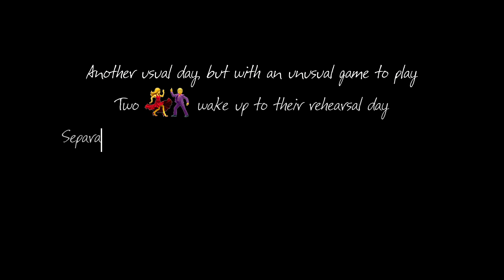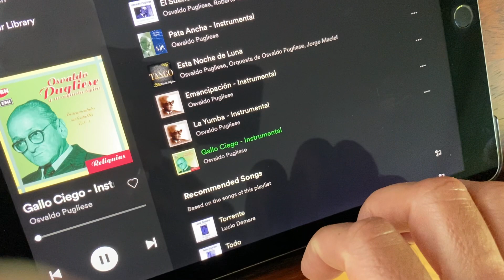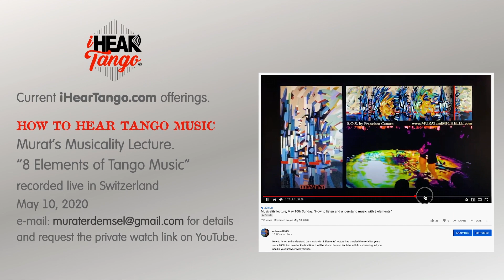Introducing iHearTango. Eleonora Kalganova, Murat Erdemsel, Steve Morrall.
"All you have to do is listen"
iHearTango.com will guide you to understand how to listen to Tango music and how you should be dancing.
Supported by lectures, short musical videos and video critique sessions.

iHearTango app was first imagined by Steve and Murat over a breakfast in Bramshaw, UK in November 2017.
On this video, Steve recorded the Monkey’s voice, also designed the iHearTango logo. Murat recorded the monkey’s expressions and wrote the instructions. He recorded and edited this video.
Amazing Eleonora Kalganova joined Murat dancing to the instructions during the Covid-19 pandemic, June 2020.

Very special thanks to these 2 friends, Eleonora Kalganova and Steve Morrall. Great friends and pleasure to work with. I especially am grateful for Eleonora's offer to collaborate during the difficult pandemic times. She is the real figure united us in this video. Follow her links:
Eleonora Kalganova

Steve has been a good old partner. He and I presented iHearTango for the first time in Lausanne, Switzerland. Always inspiration to work with him.
Exceptional artist and teacher. Follow his links here:
Steve Morrall

iHear Tango website is created with the intentions of offering tango musicality work. There will be short video instructions on the page for how to dance to tango songs properly. No jokes :) So you can improve your musicality before you go to the milongas or at home with convenience.

Also, Murat offers VIDEO CRITIQUE sessions that are already very popular. All you need is to email him a video of you dancing. You don't have a video of you dancing? Why not? It is always educating to film yourself (with or without a partner) and watch. So you examine how you dance from a different angle, still with your own eyes. You will hate your dancing first time watching. :) We all went through that, it's part of our training. And if you need an expert eye, just send it over to Murat via e-mail. He will examine your dance and will speak over your video with graphic annotations. Like tennis players examine their technique. Then you receive your 20-30 minutes long video and watch it whenever wherever, video stays with you privately saved on a server.

Last but not the least. There is a 1 hour long, private youtube video about "How to listen and understand Tango Music". This is Murat's everlasting musicality lecture called, "8 Elements of music every dancer needs to know". This lecture was created 10 years ago and evolved to mature to it's today's state. Presented in many countries in Europe, many states in US and in Australia. Created by a dancer, and for the dancers. It was aired freely during the pandemic period on May 10, 2020 as a contribution to the suffering tango family. Now it is offered for a small fee.